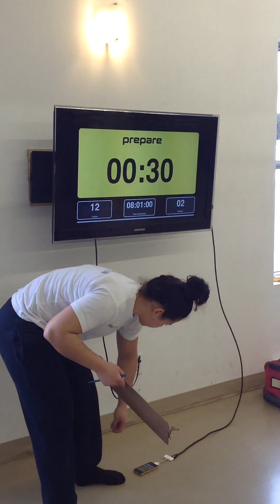Open 17.1 sandra piette canada east